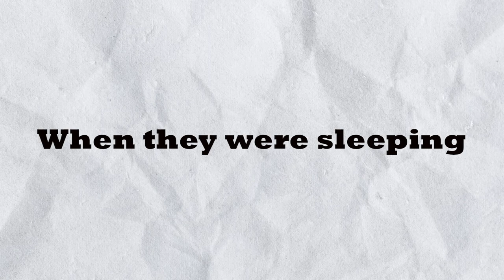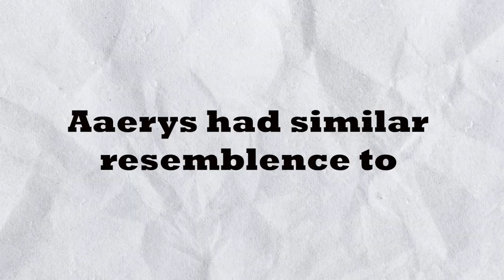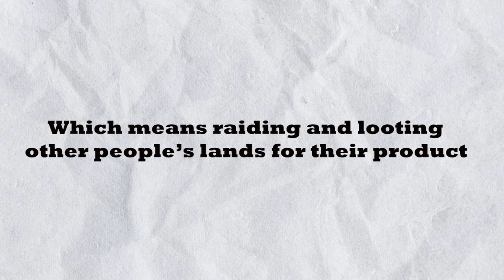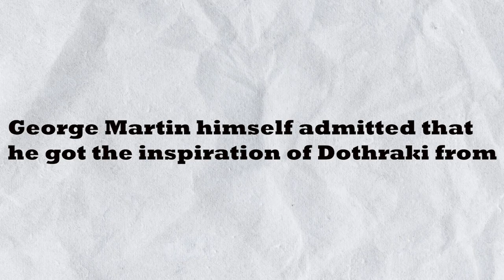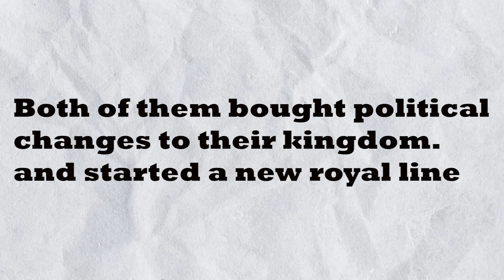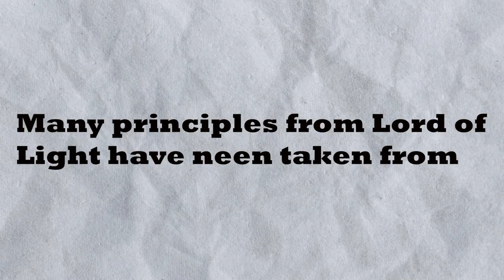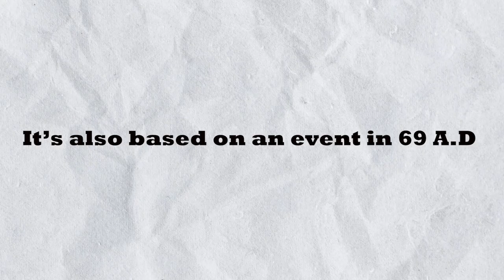13 Instances where Game of Thrones was copied from real life Instances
While 2023 blew us away by many shows, House of Dragon surely takes the cake. But before the prequel to the Game of Thrones series, you should really know the reality behind it! Dive into this video to learn all the instances our beloved GoT events and characters are inspired from

जबकि 2023 ने हमें कई शो से उड़ा दिया, हाउस ऑफ ड्रैगन निश्चित रूप से केक लेता है। लेकिन गेम ऑफ थ्रोन्स सीरीज़ के प्रीक्वल से पहले, आपको वास्तव में इसके पीछे की वास्तविकता जान लेनी चाहिए! हमारे प्रिय GoT ईवेंट और पात्रों से प्रेरित सभी उदाहरणों को जानने के लिए इस वीडियो में गोता लगाएँ